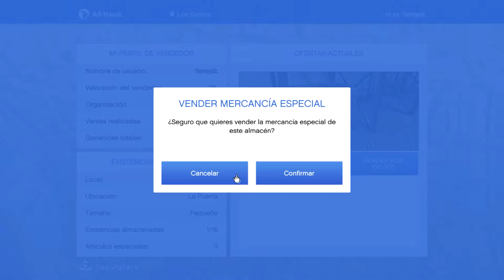GTA ONLINE: Mi primer contrabando de empresa!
no sabia que fuera tan dificil! Espero que os guste! Subscribiros plis :D